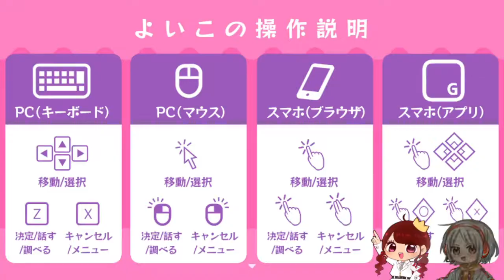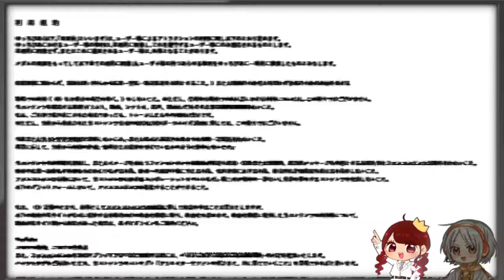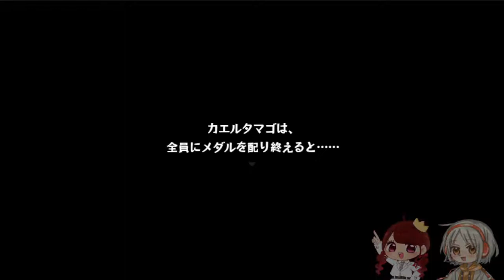【2人実況】サンリオが出した可愛くて不気味なゲーム『まいまいまいごえん』#1 【声優】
今回はミロクさんと二人で「まいまいまいごえん」やるよーーー！
かの有名なサンリオさんが出されているゲーム！
なんか・・・デスゲームらしいよ・・・？

※出てくる人数が多いので最初にキャラクター一覧を見てキャラ振り分けてます！私はその情報のみの初見、ミロクさんは第一話のみリリース当初にプレイ済みです！よろしくお願いします！

ルミ先生・シンタ・ハヤテ・マリア・ライム・ゾーヤ・ユズリハ・マモル・ダイヤ・？？？

ぴよ酢とミロクさんの二人を指す略称なんかイイのないかなぁ
ミロぴよ、ぴよミロ、ミよ酢、ぴロク、ぴょロク、ぴょロッキュ…
最後の二個可愛いな